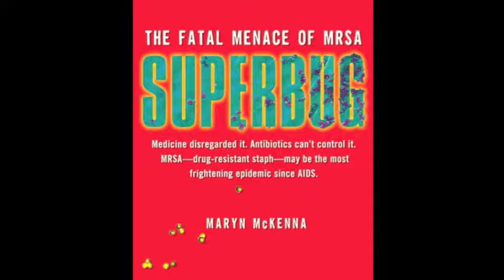Maryn McKenna decodes MRSA superbug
Maryn McKenna, author and Wired Science contributor, discusses her book Superbug: The Fatal Menace of MRSA during ScienceOnline 2011 in Durham, N.C. She also details what led her to a career reporting on some of the world's most feared emerging diseases.